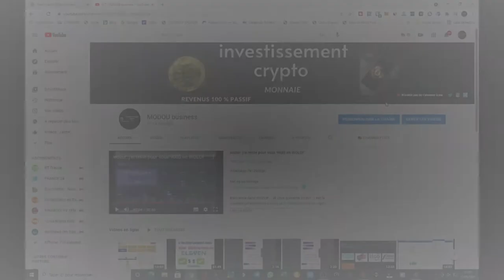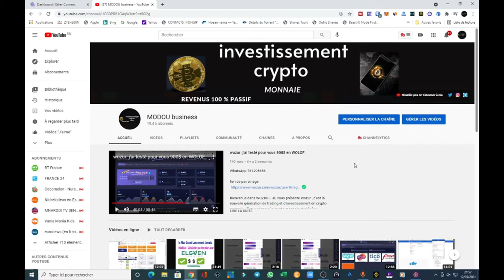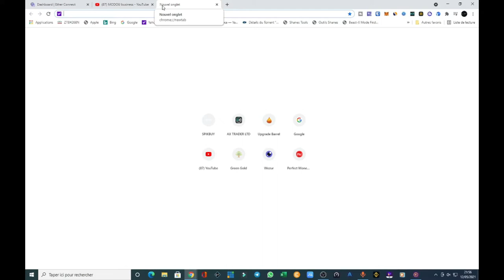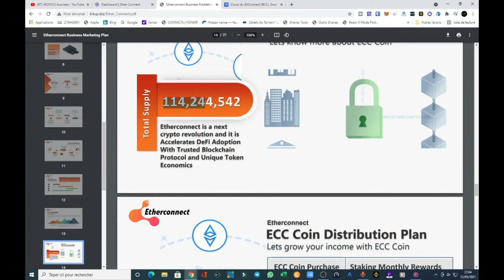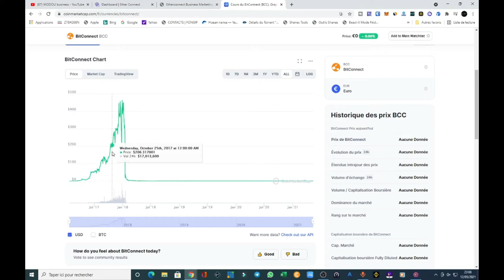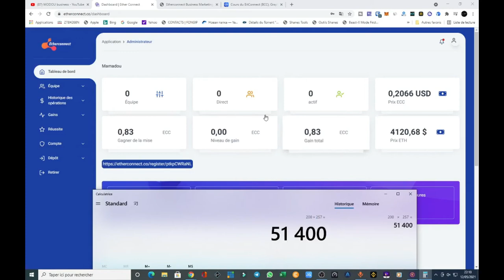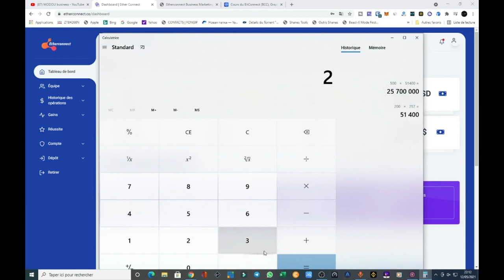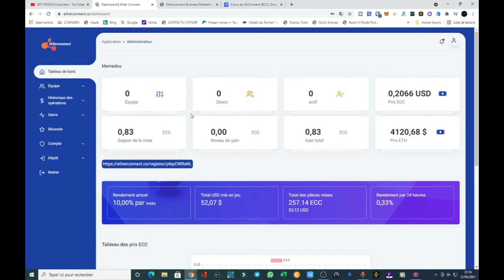EtherConnect Le Prochain TOKEN Qui va faire du X 500 en wolof 👉👉mon whatsapp 761295656